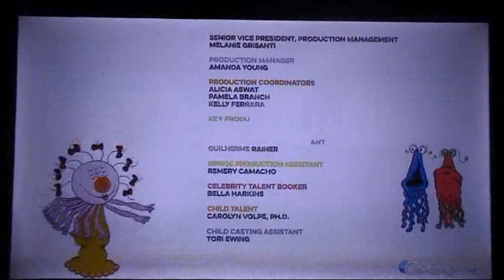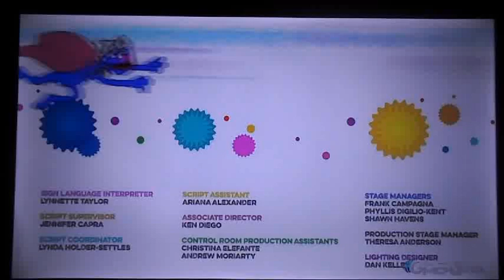Sesame Street 50th Anniversary Celebration-End Credits(This Is My Street)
Here Are The End Credits To Sesame Street 50th Anniversary Celebration Special,Featuring Thomas Rhett and The Sesame Street Cast's Performance of "This Is My Street(Sesame Street)", Enjoy. Happy 50th Anniversary,Sesame Street.